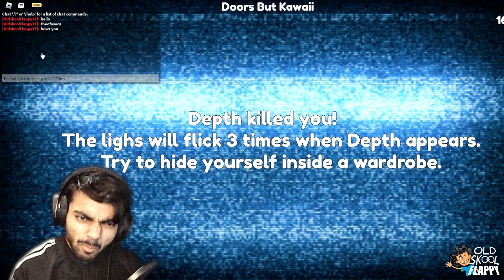[ROBLOX] A-60, Ambush, Rush but no Screech in DOORS but kawaii - FULL GAMEPLAY @iBugou Part-2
[ROBLOX] Doors but Youtuber VS Doors but bad v1.4

[Roblox] DOORS vs DOORS BUT BAD vs DOORS BUT BAD V2 vs DOORS BUT BAD V3 vs DOORS BUT FUNNY vs ENDLESS DOORS vs DOORS ON BUDGET vs DOORS BUT ITS ALBERT VS ENTRANCES (FLOOR 2)

[Roblox] DOORS vs ENDLESS DOORS vs DOORS BUT BAD vs DOORS BUT BAD V2 vs DOORS BUT FUNNY
 @KreekCraft   @Kardin Hong   @Fretz gaming

doors

doors roblox

roblox doors

the doors

3 doors down

se
d

ambush doors

here without you 3 doors down

doors seek chase music

kreekcraft doors

doors ost

flamingo doors

three doors down

doors elevator music

fnf doors
doors roblox
roblox doors all monsters
roblox doors 2
High
roblox doors all jumpscares
High
roblox doors animation

roblox doors seek

roblox doors elevator music

doors roblox ending

doors live roblox

fgteev roblox doors

doors roblox memes

roblox doors ost

roblox doors ambush

roblox doors ending

roblox doors funny moments

roblox doors live

roblox doors trailer

roblox doors music

 chase theme

roblox doors speedrun

doors roblox speedrun
roblox music

how to beat door 50 in doors roblox

roblox doors but bad

doors roblox all monsters
best roblox games
best roblox tiktok edits

best one piece games on roblox

best roblox avatars
simulator x roblox best pets

best games to play on roblox

roblox simulator games 2022

best roblox outfits

best games on roblox

best free roblox executor

best roblox edits

best anime games on roblox

best game in roblox

best games in roblox

best dragon ball games on roblox

roblox best games 2022

best executor for roblox free

best roblox anime games

the best roblox games

best free executor for roblox

best kit in bedwars roblox

best naruto games on roblox

best tycoon games on roblox

roblox horror

roblox horror story

frostbite gaming roblox horror

how to make a horror game in roblox

horror roblox

roblox story horror

horror games on roblox

horror roblox games

how to make a roblox horror game

chapati hindustani gamer roblox horror games
Medium
roblox music horror
Medium
best horror games on roblox
Medium
roblox horror movie
Medium
how to make a horror game in roblox studio
Medium